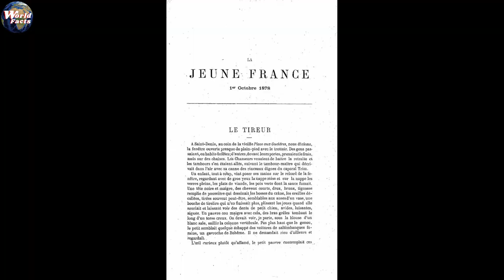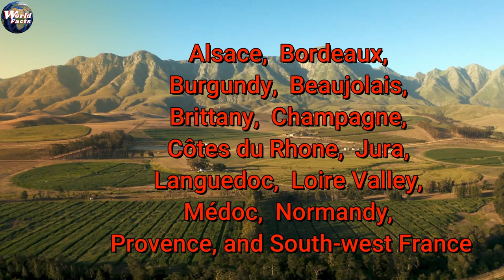France: Geography, Nature, Culture & Facts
France is the largest country in West Europe and has long been the gateway between northern and southern regions of the European continent. Its long border extends northward to Germany and Belgium, the Atlantic Ocean in the west, and the Pyrenees mountains and Spain in the south. Its capital, Paris is famous for its fashion houses, classical art museums such as the Louvre, and historical sites like Eiffel Tower. The country is also famous for its wine, cheese and advance gastronomy.

TIMESTAMPS:
00:00 Geography of France
01:11 People & culture
01:47 French Cheese & wine
02:53 Nature & resources of France